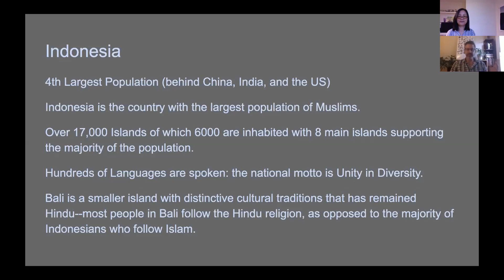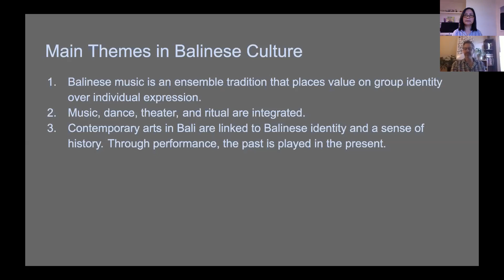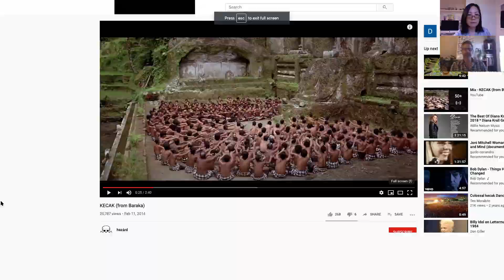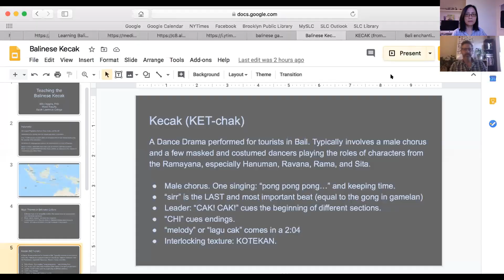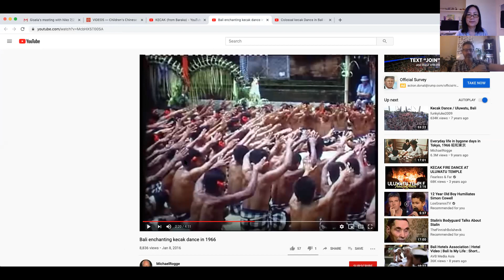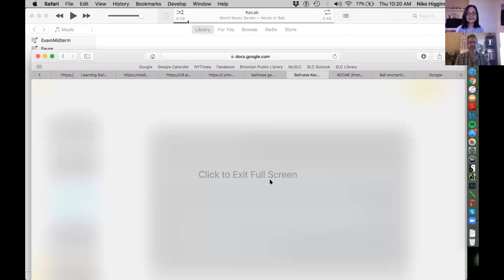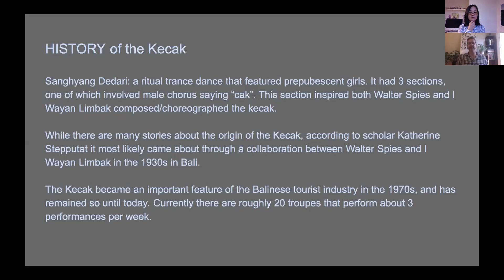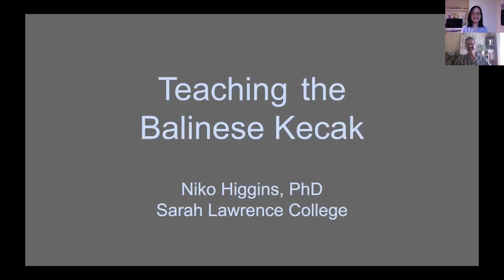CCBG Lecture — Indonesian Kecak Music with Dr. Niko Higgins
Lecture with Dr. Niko Higgins about Indonesian Kecak Music.